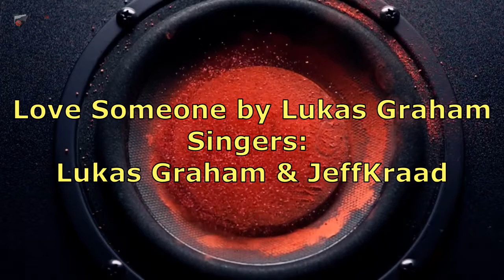English Karaoke. Love Someone by Lukas Graham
For this video content we are paying 2 Azov Coins

Singers: Lukas Graham & JeffKraad

Countries:

USA
VS:
USA

Language:
English

"Love Someone" is a song by Danish pop and soul band Lukas Graham. It was released on 7 September 2018 as the lead single from their third studio album, 3 (The Purple Album). The song was written by James Alan, Stefan Forrest, Morten Ristorp, Lukas Forchhammer, Jaramye Daniels, Morten Pilegaard and David Labrel. The song debuted at number one on the Danish Singles Chart.

Here is Karaoke version of this song.